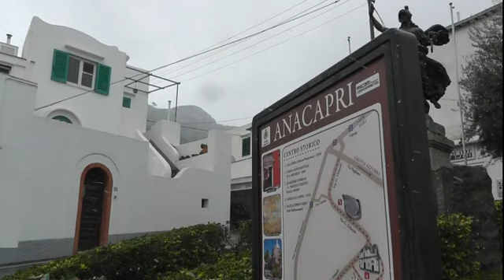Neve ad Anacapri - Isola di Capri - snow 19 gennaio 2016 (prima parte)